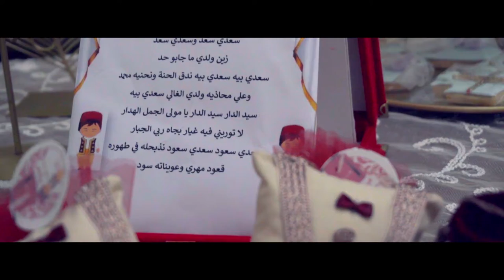haroun thour 2022